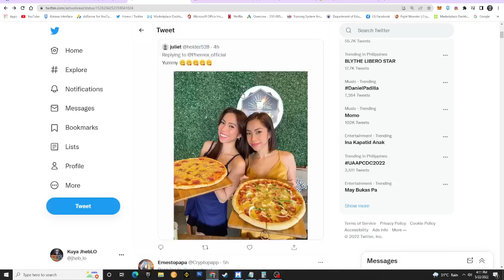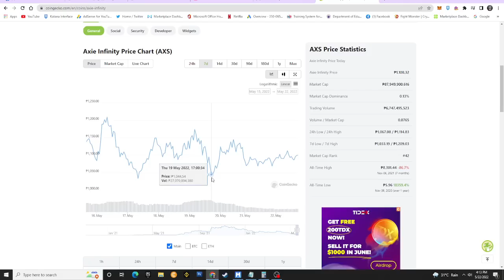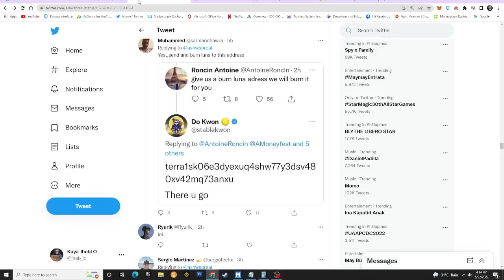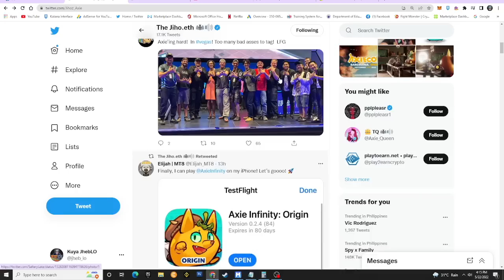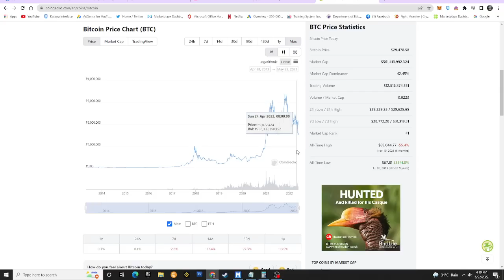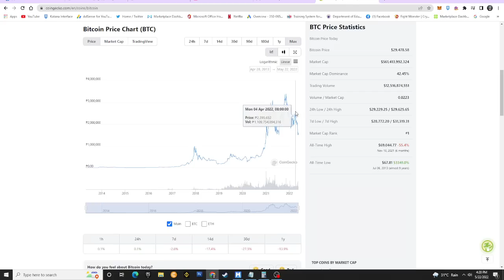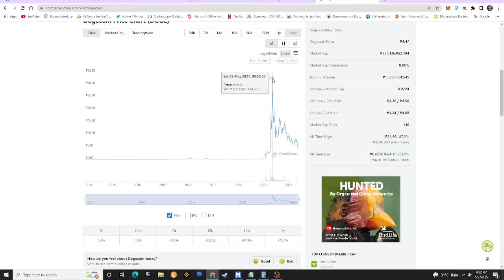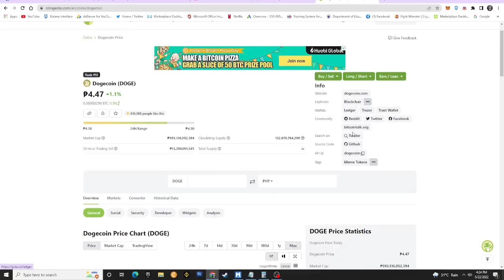CHANCE naba natin YUMAMAN? | Axie Infinity | UPDATE